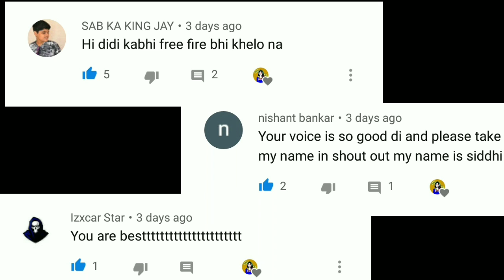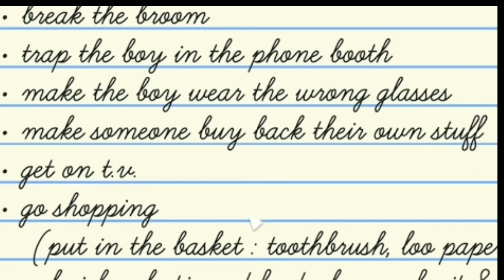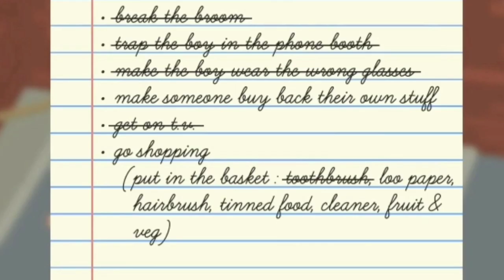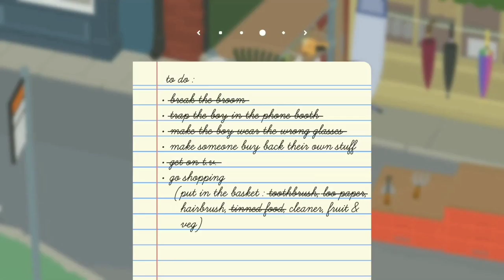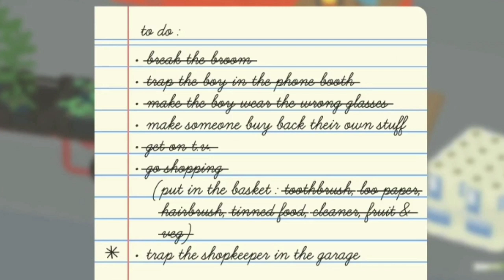BADAK KUMAR IS BACK Part 2 | Untitled Goose Game Part 2 | Shade Plays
Untitled Goose Game Part 2
Badak Kumar | Untitled Goose Game
today we are playing and giving funny commentary on cute game called Untitled Goose Game in Hindi by ShadePlays.